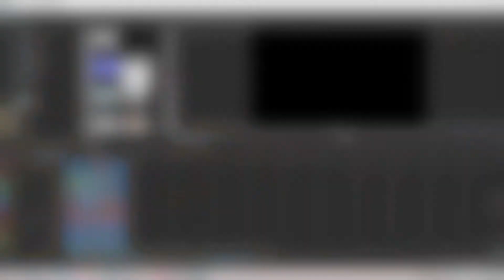1 Minute VS 10 Minutes VS 1 Hour Of Editing Fortnite Clip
In this video i try experiment. I open Vegas Pro 16 and i edit 1 clip for 1 Minute, 10 Minutes and 1 Hour. Hope You Enjoy